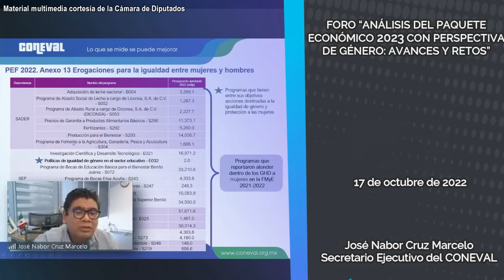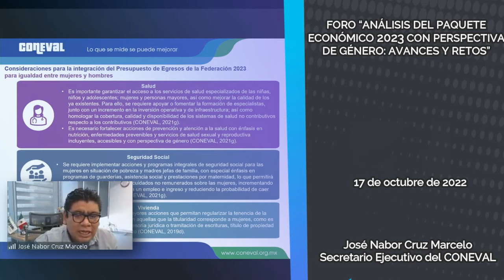Foro-Análisis del Paquete Económico 2023 con perspectiva de género; avances y retos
El Secretario Ejecutivo del CONEVAL, José Nabor Cruz, en su participación recomendó visualizar aquellos programas que puedan ir reduciendo la brecha de género.